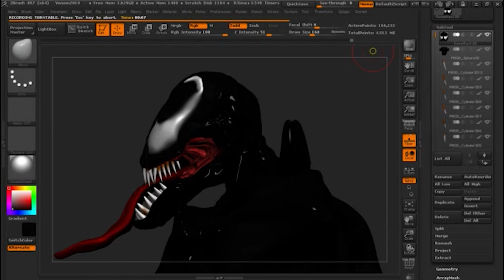Venom Digital Sculpt 2019 update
I wanted to have another go at sculpting one of my favourite characters. Last year I sculpted him but was not happy with the detail so now nearly a year later I re created Venom by trying to make him somewhat more realistic than cartoony.